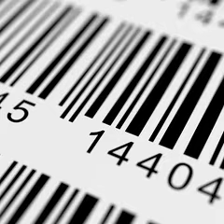Smarter Customer Communications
Delivering the right message - to the right person - at the right time - via the right communication channel.